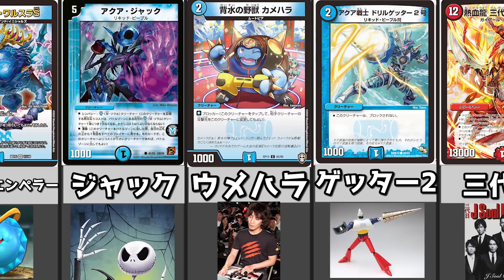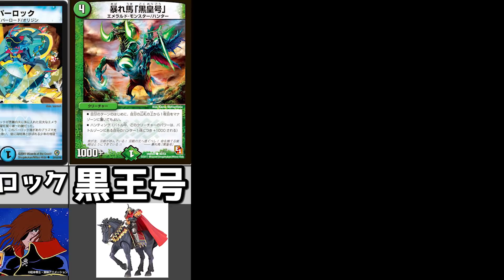デュエマの危ないパロディカードたち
デュエマはパロディでコラボするよね（？）
（編集:オクタン）